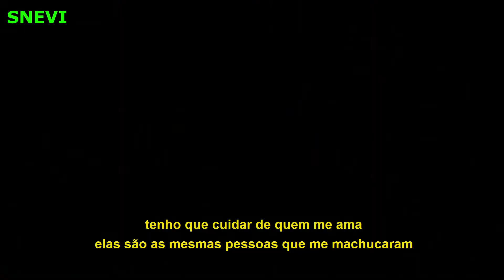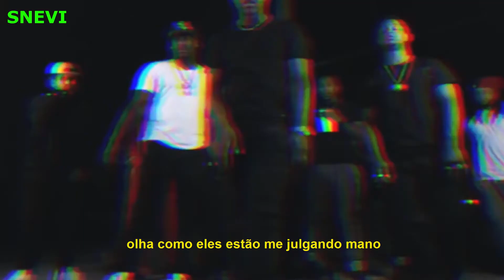Lil Durk - Real [Legendado]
Tem alguma sugestão de música para ser legendada? Deixe nos comentários!

Aviso: não tenho nada, exceto as legendas. Todas as músicas e clipes pertencem aos seus legítimos proprietários. Não há intenção de infringir direitos autorais!

Warning: I have nothing except the subtitles. There is no intention to infringe copyright!